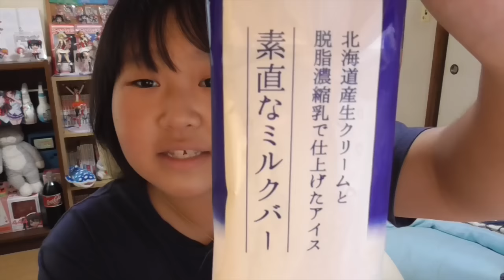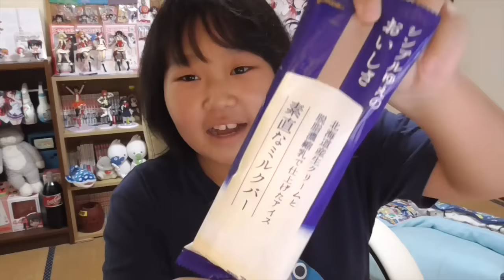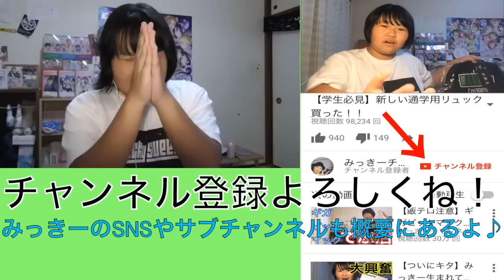素直な子大好きです。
明日も元気に会おうね！支えてくださる全ての方に感謝。

☆お手紙・プレゼントなどはこちらに送ってください↓
〒150-0002
東京都渋谷区渋谷1-7-5青山セブンハイツ705号室
みっきーチャンネル宛